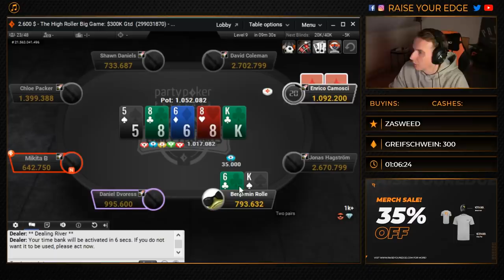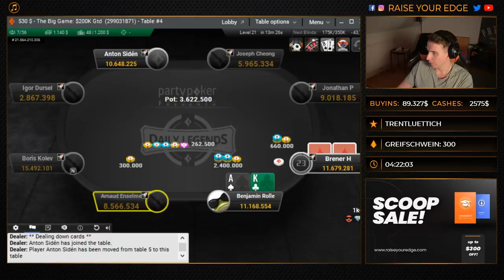Poker Streamer Spends $160,000 in ONE NIGHT! | Twitch Highlights - Part 1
After some bad runouts, in what Bencb describes as an 'expensive Sunday', will he be able to pull it back?!